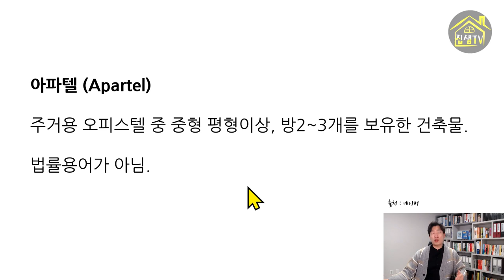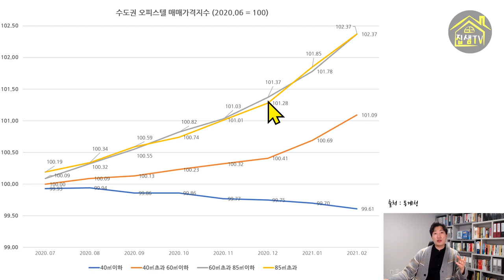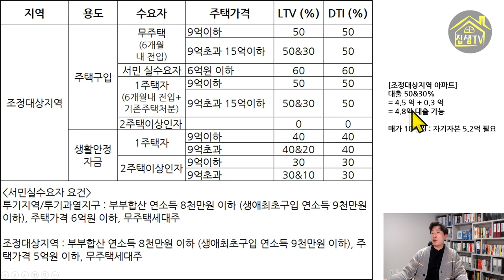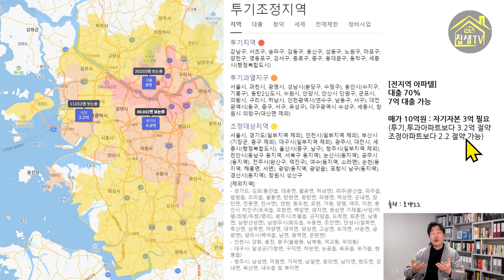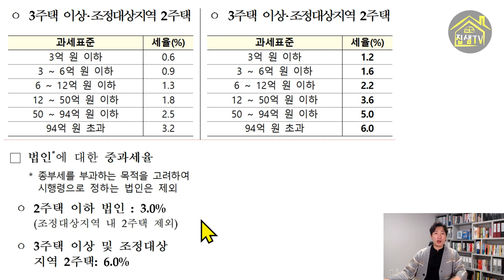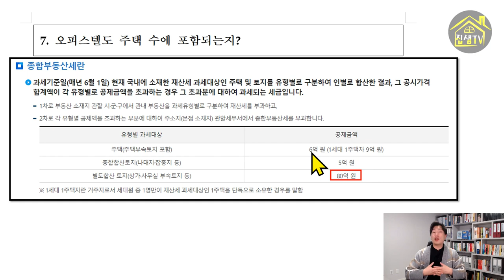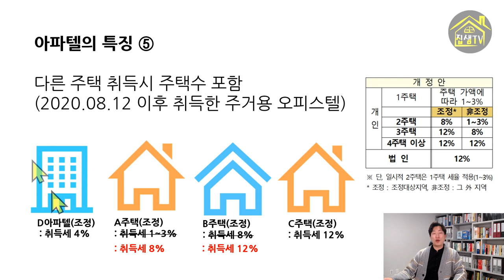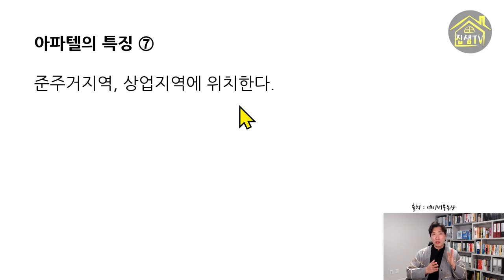아파텔투자와 장단점 중형오피스텔을 사도 될까 ㅣ1ㅣ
아파텔, 중형 오피스텔의 인기가 치솟고 있는데요. 과연 실거주용이나 투자용으로 매입해도 괜찮은 걸까요? 아파텔의 장단점 정도는 알고 사셔야 합니다

아파텔 주거용오피스텔 주상복합 사도 될까 ㅣ2ㅣ